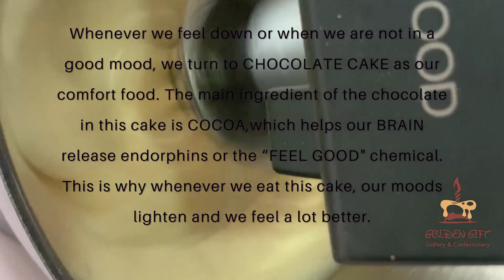CHOCOLATE WONDER CAKE.GoldenGiftGallery & Confectionery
Rich in Cocoa...
If you see this tutorial then you will know how to make a chocolate wonder cake easy.
This video recipe is very essential for you.